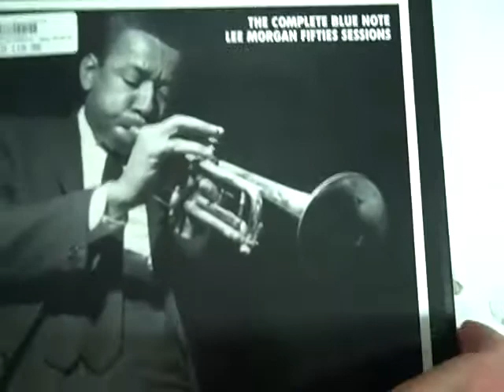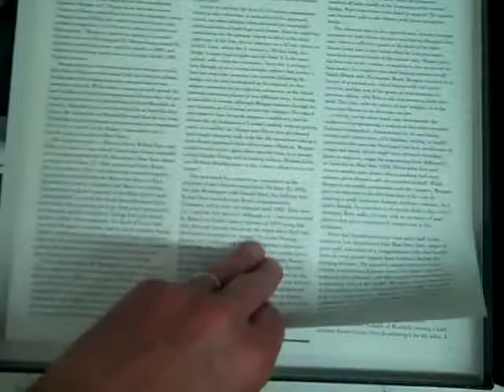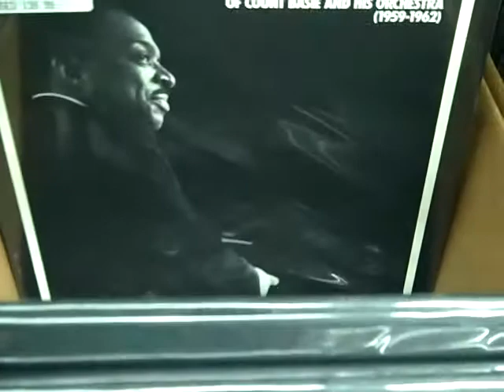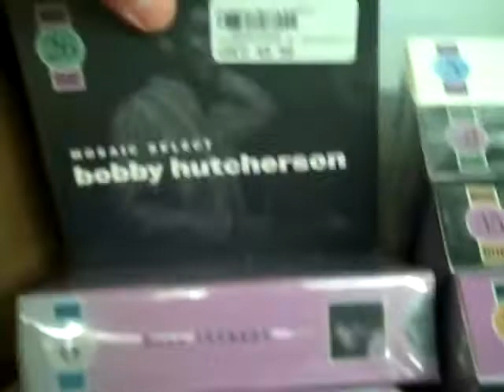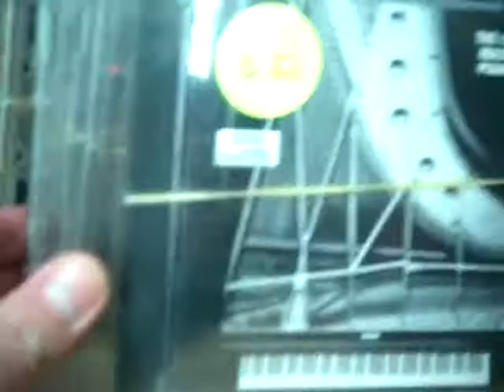Mosaic Records Deluxe CD Box Sets @Princeton Record Exchange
We have just put out a large collection of over 100 Mosaic Records deluxe compact disc box sets!

Mosaic Records was founded in 1983 by Michael Cuscano (of Blue Note fame as consultant, producer, and reissue director).  They are dedicated to issuing limited edition (generally 7,500 or less) deluxe box sets of jazz recordings which have fallen out-of-print. These sets are leased from the major record companies, usually for three to five years.  Once the lease is up, they are not allowed to manufacture more, so many of these sets are now, in turn, out-of-print.

The music is primarily jazz, with a little blues thrown in, and the styles range from big band/swing, through traditional and into the more modern jazz. They typically try to be “complete” in some sense: all the recordings of an artist on one label, for one year, or the entire output for those less-prolific artists, all the recordings of one small label, etc. The quantity of discs range from one to 23 per box, and they feature beautiful booklets with extensive liner notes and many gorgeous back and white photos.

We now have in stock around 60 of these box sets including quite a few that we have never seen before.  This collection also has around 30 sets that are missing the boxes and booklets (collector saving space?) that we have priced at half the normal retail price, as well as 30 Mosaic Selects, smaller packages that are not as “complete” as the standard sets, but are still quite interesting.
The retail price of these sets in stock range from $30 to $200 or so.

Please note that these sets are sold first come, first served.  Many of these titles are in very high demand, so to be as fair as we can to everyone, please do not call us to ask to put any on hold.  For those not familiar with our store, sorry, we are a walk-in store only and do not ship.